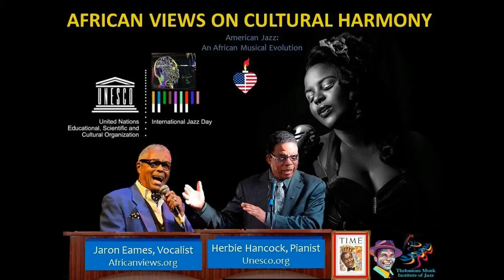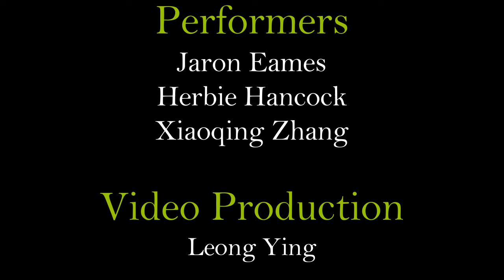2018 American Jazz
22-Feb-18 African Views hosts American Jazz at Hoboken Public Library